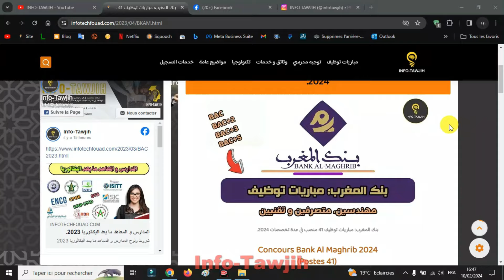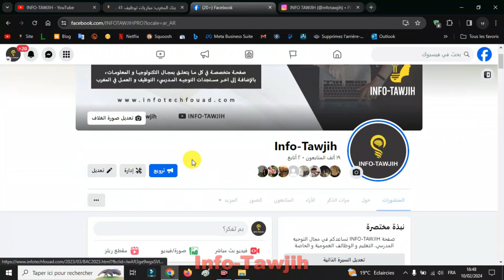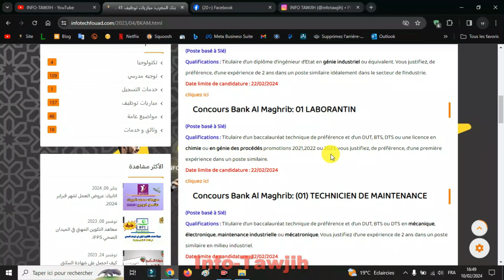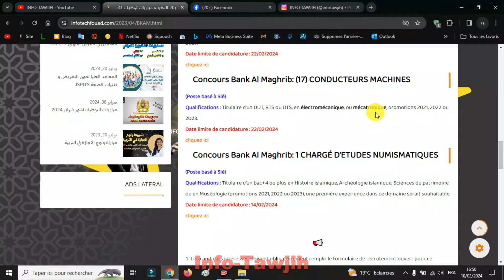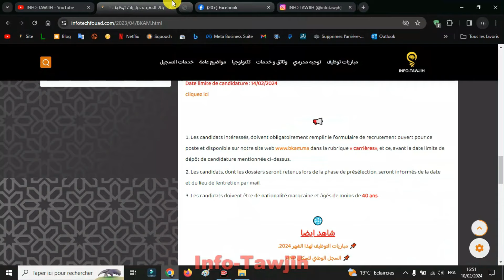بنك المغرب: مباريات توظيف 41 منصب في عدة درجات و تخصصات 2024.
Concours Bank Al Maghrib 2024